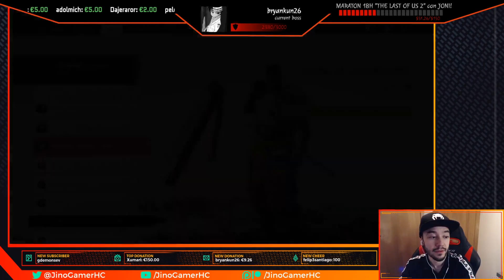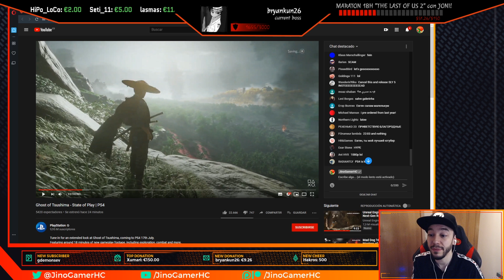¡¡GHOST OF TSUSHIMA trae un GAMEPLAY DESCOMUNAL!! - STATE OF PLAY REACTION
Por fin tenemos ANUNCIOS IMPORTANTES e INTERESANTES este mes!! Al final SONY prometió GAMEPLAY de 20 MINUTOS de GHOST OF TSUSHIMA y eso hemos tenido!! GAMEPLAY PURO, sin intros, sin largas charlas, todo directo y al grano! Sin duda alguna el MEJOR STATE OF PLAY hasta la fecha, algo que tampoco era difícil, pero GHOST OF TSUSHIMA ha disipado las dudas que pudiese tener y se postula como uno de los GRANDES TÍTULOS del 2020!!

Comunidad de Patreon en la que encontraréis chat privado de Discord, recompensas por el apoyo al canal, elección de juegos que se subirán a YT, preguntas y respuestas y mucho más